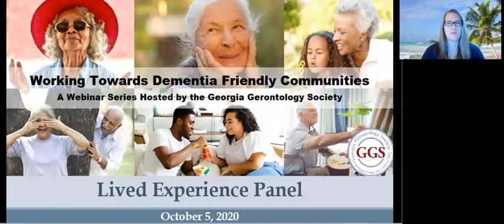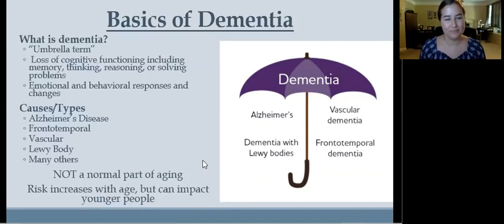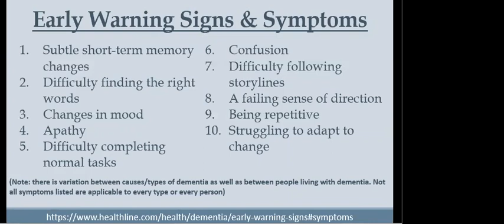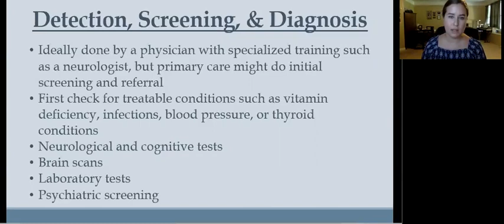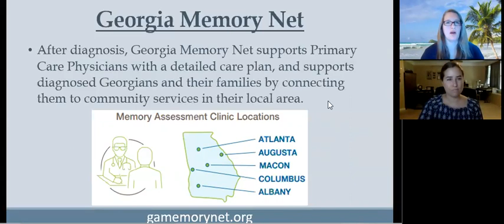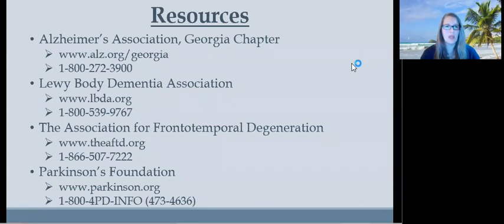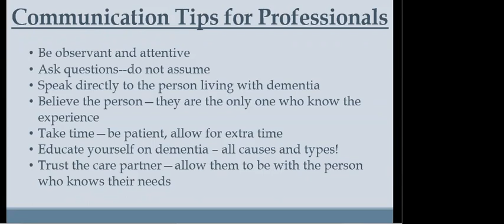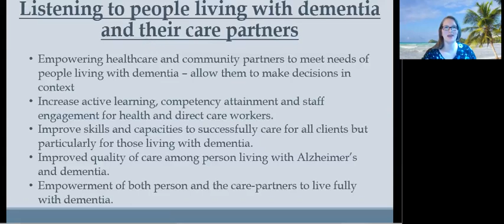Working Towards Dementia Friendly Communities: Lived Experiences 1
The Georgia Gerontology Society interviewed 6 individuals living with a form of cognitive impairment and their care partners. This is the second lived experience webinar that features videos from these interviews. These videos were created with funding from the Georgia Department of Human Services. This video should only be used for education and training purposes.